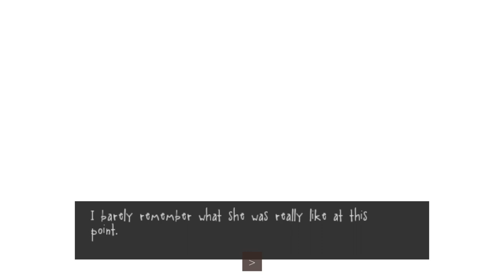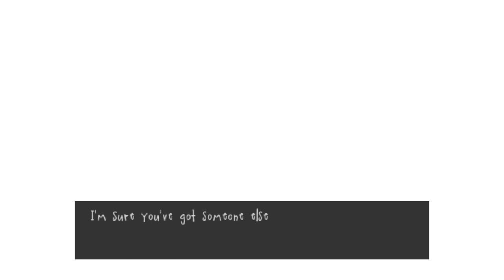The Princess (Finale) ~ Pseudoregalia Part 10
the end of the dream
also if there's any weird FPS drops or the like, that's OBS and not the game, the game runs smooth